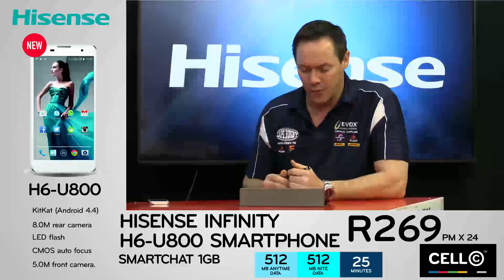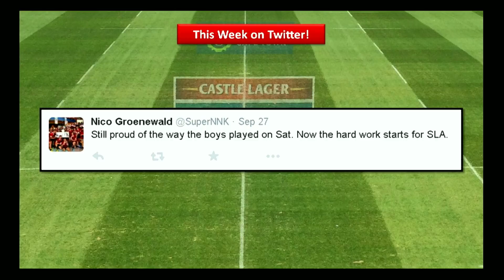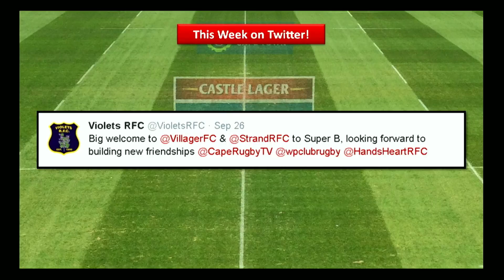Cape Rugby TV Season 5 Episode 38: Presidents Cup Special